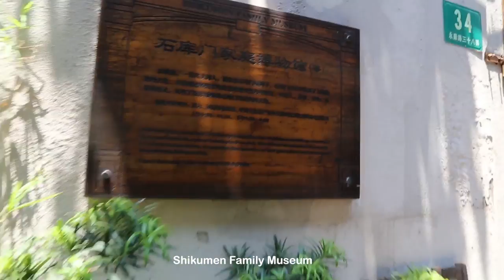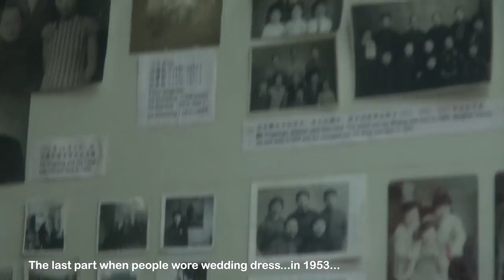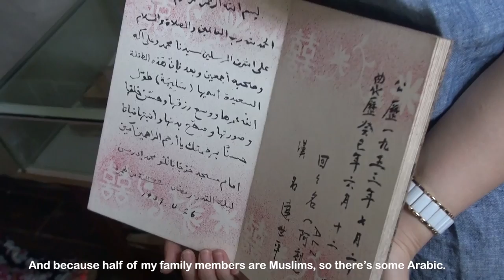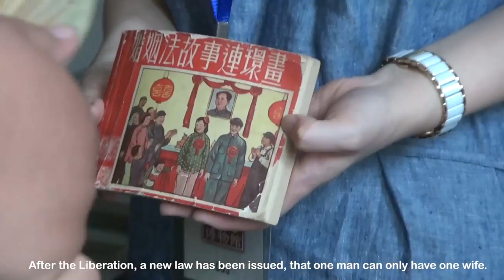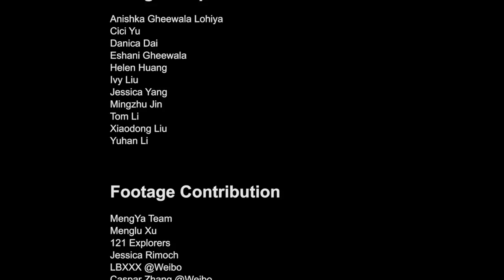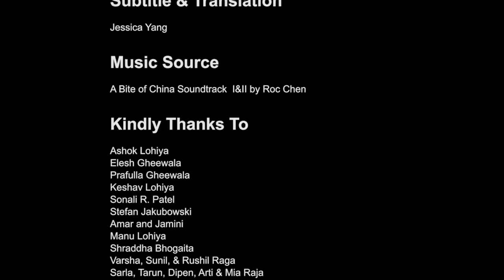MengYa "EXPLORE CHINA" Documentary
Armed with a camera, some books and a rucksack, the MengYa team went on a journey to explore the humans and nature of China. How can we explore such a diverse region? With a landscape of almost 10 million kilo metre squares and a population of over 1.5 billion, the experience of this nation is as beautiful as it is daunting. Through this short documentary we will venture into very well known cities and lesser-known rural settings, learning about history and culture of the country in lively seminar and debate as well as relaxing in creative workshops and sipping some famous tea.